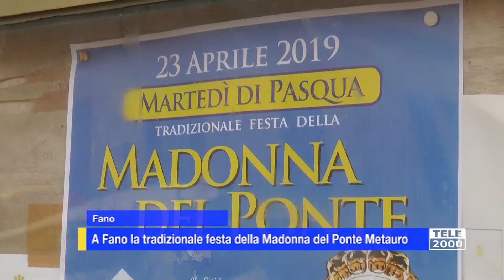A Fano la tradizionale Festa della Madonna del Ponte Metauro